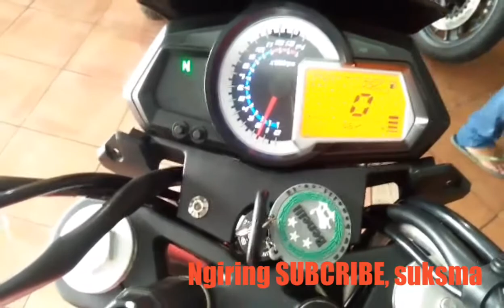Gagahnya Benelli TNT250, Modifikasi 2018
Benelli TNT250 ini disentuh modifikasi pada Headlamp dan knalpotnya.
Untuk versi standar bisa dicek di sini

terimakasih